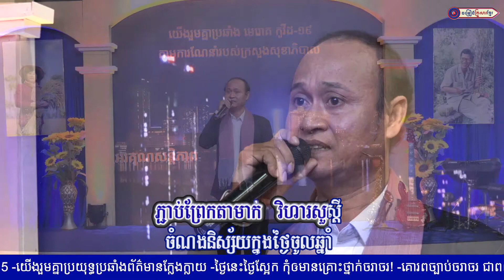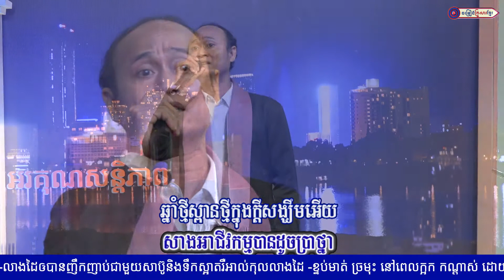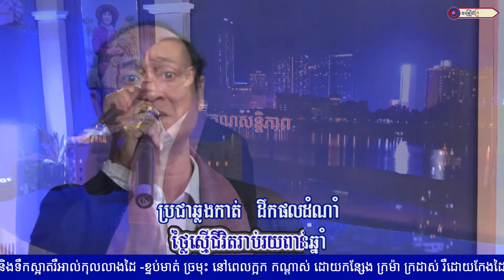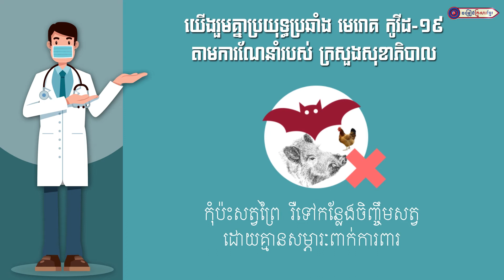ចំណងដៃមាសស្ពានព្រះគន្លង || លោក សួង ស៊ីថា